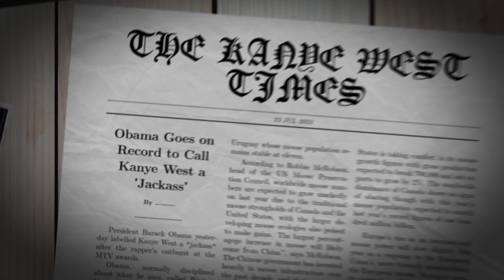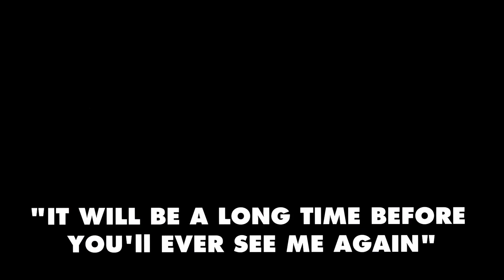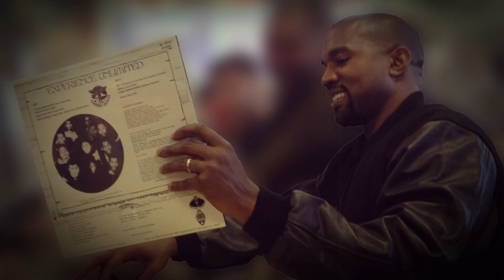The Song We're Thankful Kanye Never Released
A video essay about Kanye's darkest leak: Never See Me Again. KanYE Omari West was in a dark place in 2009. After he disappeared for a few months, a song was leaked that suggested Kanye was heading into something dark. The track Never See Me Again is a very dark listen, with a text that gives even goosebumps of discomfort. Let me tell you the story about it!